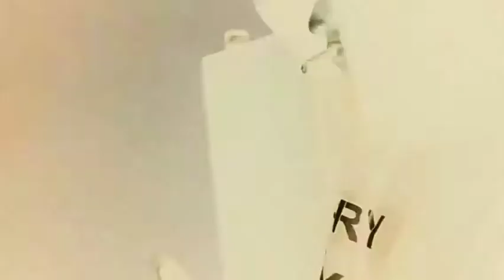LOCUM BACK HOME ( THE MOVIE )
COOKED COMEDY GOOD LAUGHING
OF REAL LIFE SITUATIONS